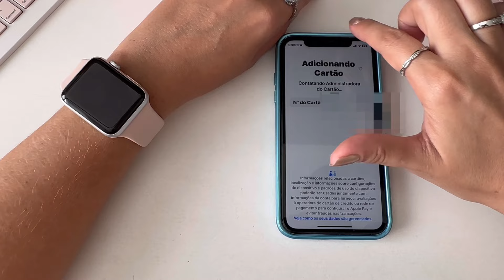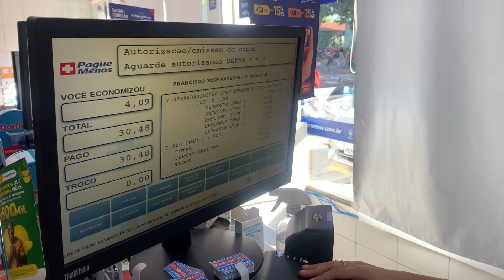Apple Watch Series 3 Funciona NFC em 2024? Tire suas Dúvidas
Assista também:
✅ Top Clone Apple Watch Ultra 2 Aprova D’água | Display Amoled | 2GB RAM | REVIEW

♦ Telegram (indicações, promoções e novidades!)